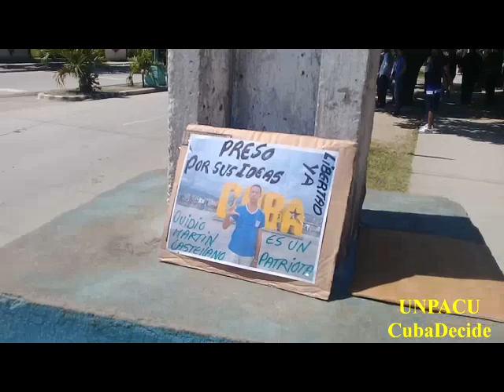Justicia, liberenlos ya.